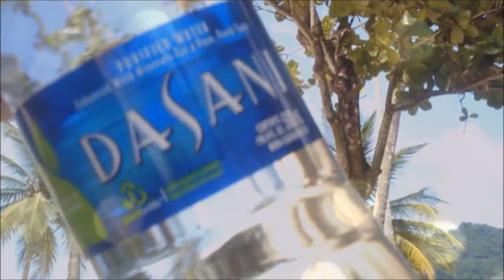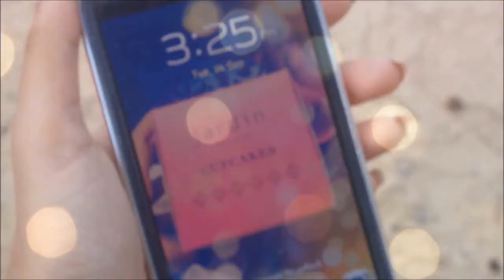♥ What's in my Beach Bag ♥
Lucky me-I live in the Caribbean where there is perpetual summer, hence the very odd timing of this video. Hope you enjoy it!

xo, Roxy!